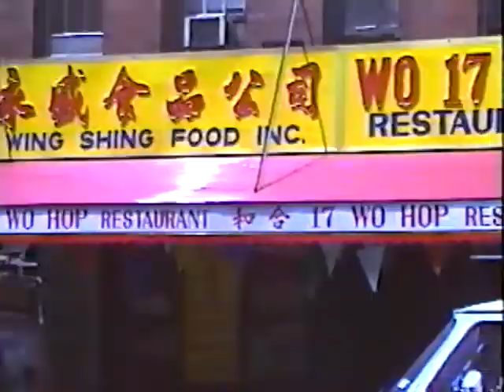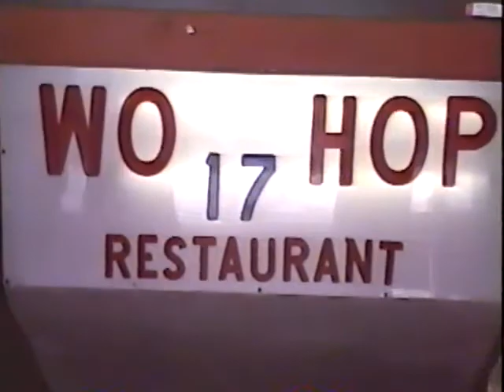LES and Chinatown July 1989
A nostalgic look at the Lower East Side of Manhattan and Chinatown in July 1989.